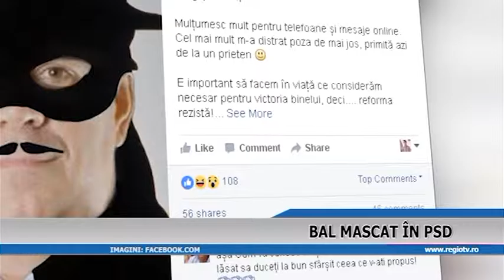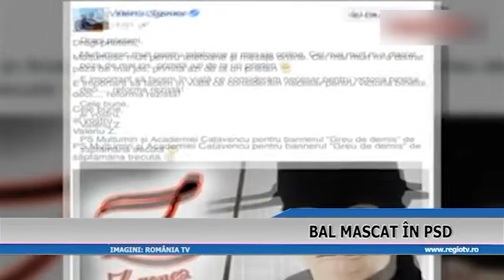BAL MASCAT IN PSD